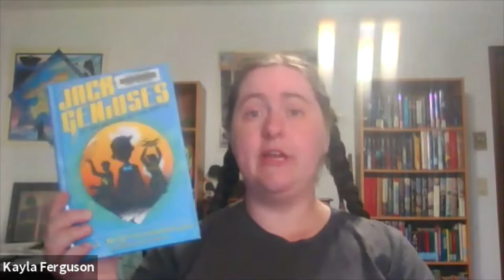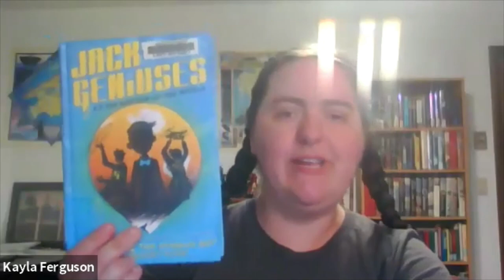Story Starters (At the Bottom of the World)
Recording of the Dubuque County Library Story Starters program for 7/30/2021.

Jack and the Geniuses: At the Bottom of the World by Bill Nye